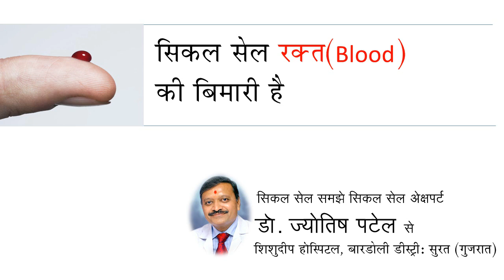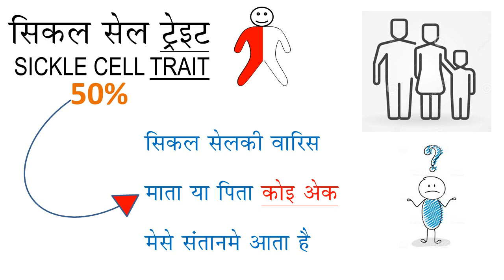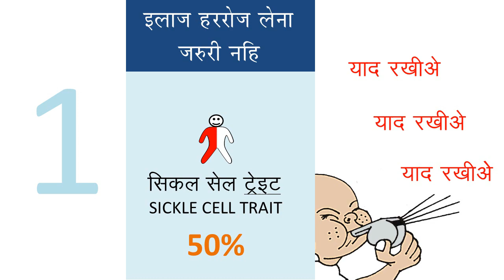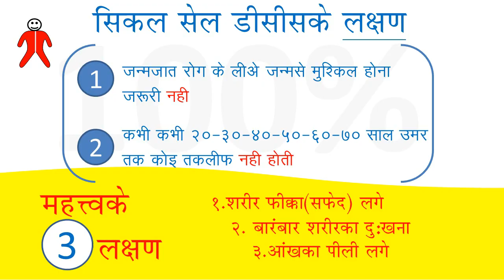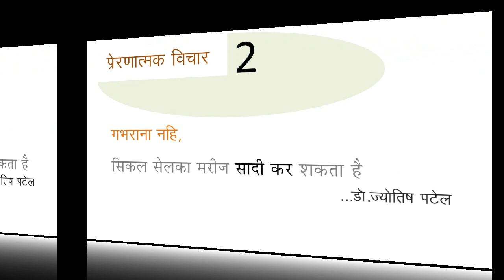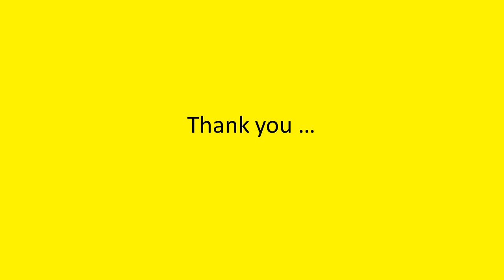Sickle Education Video in Hindi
Sickle cell is commonest genetically inherited Hemoglobin disorder on this earth.